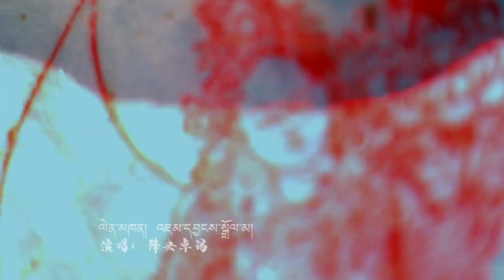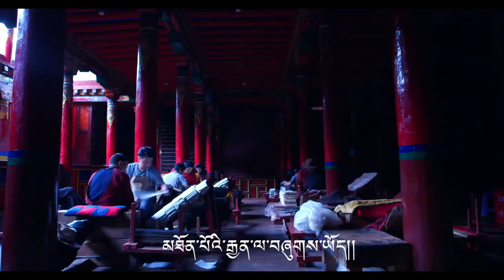Jamyang Dolma New Song Dege Parkhang ༢༠༢༢་ལོའི་འཇམ་དབྱངས་སྒྲོལ་མའི་གཞས་གསར། 2022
པར་ཁང་བཀྲ་ཤིས་སྒོ་མང་།
吉祥印经院

གཞས་ཚིག  རུ་དམ་སྐལ་བཀྲ།
གཞས་གདངས།  རྫོགས་ཆེན་བསྟན་འཛིན།
ལེན་མཁན།  འཇམ་དབྱངས་སྒྲོལ་མ།
作词：日当呷扎
作曲：佐庆丹真
演唱：降央卓玛

མི་དབང་བསྟན་པ་ཚེ་རིང་།།
གསེར་གྱི་ཁྲི་ལ་ཕེབས་སོང་།།
པར་ཁང་བཀྲ་ཤིས་སྒོ་མང་།།
ཁྲི་ཡི་ཏོག་ལ་གཙུགས་ཡོད།།
པར་ཁང་བཀྲ་ཤིས་སྒོ་མང་།།
ཁྲི་ཡི་ཏོག་ལ་གཙུགས་ཡོད།།

སྡེ་དགེ་རིག་པའི་འབྱུང་གནས།།
གཡུ་འབྲུག་སྟེང་ལ་ཆགས་སོང་།།
པར་ཁང་བཀྲ་ཤིས་སྒོ་མང་།།
འབྲུག་གི་ཕྱག་ལ་བབས་ཡོད།།
པར་ཁང་བཀྲ་ཤིས་སྒོ་མང་།།
འབྲུག་གི་ཕྱག་ལ་བབས་ཡོད།།
བསོ་འོ་ཡ་ལ་་
པར་ཁང་བཀྲ་ཤིས་སྒོ་མང་།།
འབྲུག་གི་ཕྱག་ལ་བབས་ཡོད།།

ལྷ་མཚོ་དྭངས་གསལ་མེ་ལོང་།།
མེ་ཏོག་ནང་ལ་འཁྱིལ་སོང་།།
པར་ཁང་བཀྲ་ཤིས་སྒོ་མང་།།
མེ་ཏོག་རྩེ་ལ་མཆོད་ཡོད།།
པར་ཁང་བཀྲ་ཤིས་སྒོ་མང་།།
མེ་ཏོག་རྩེ་ལ་མཆོད་ཡོད།།

ཁྲོ་ལ་གངས་ཀྱི་རྒྱལ་པོ།།
མཐོན་པོ་དབྱིངས་ལ་ཟུག་སོང་།།
པར་ཁང་བཀྲ་ཤིས་སྒོ་མང་།།
མཐོན་པོའི་རྒྱན་ལ་བཞུགས་ཡོད།།
པར་ཁང་བཀྲ་ཤིས་སྒོ་མང་།།
མཐོན་པོའི་རྒྱན་ལ་བཞུགས་ཡོད།།
བསོ་འོ་ཡ་ལ་་་
པར་ཁང་བཀྲ་ཤིས་སྒོ་མང་།།
མཐོན་པོའི་རྒྱན་ལ་བཞུགས་ཡོད།།